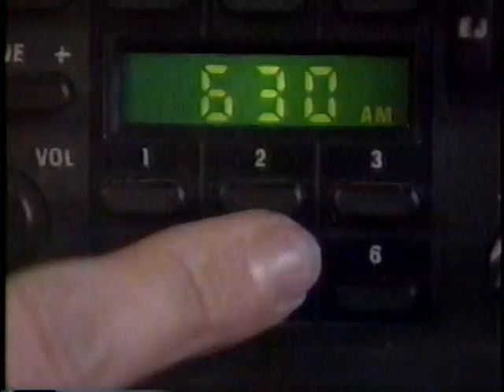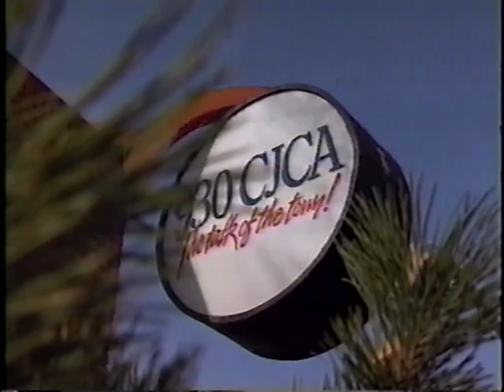930 CJCA Shut down - CFCN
The demise of 930 CJCA , December 1, 1993 as reported by CFCN. The late Pam Barrett is featured in this clip.